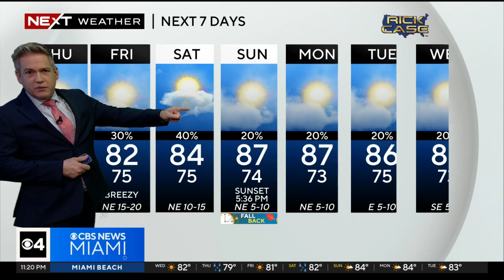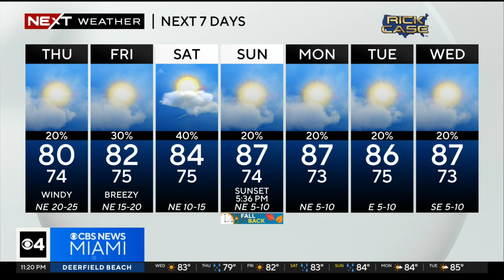NEXT Weather forecast for Wednesday 11/1/23 11PM